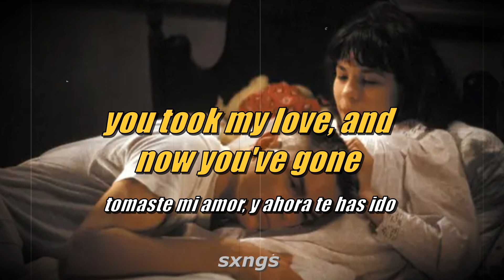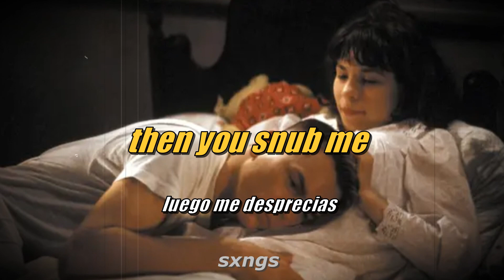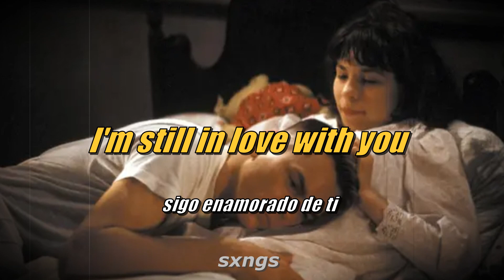Lenny Welch - Since I Fell for You [♫ with Lyrics]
☆ Singer: Lenny Welch
☆ Song: Since I Fell for You

♛ [VOLUNTEER] IF YOU WANT TO HELP ME CONTINUE WITH THIS CHANNEL:
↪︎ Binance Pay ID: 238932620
↪︎ Bitcoin (BTC Network): 1Ac3B7Wb9m19QQs6jocrm77aQ4PubdfG8S

(hacer clic en un anuncios de la web de arriba me ayuda mucho y es gratis 🥰)

(con este curso me ayudarás a progresar con el canal 🥰)

[♫ LYRICS]
When you just give love, and never get love
you'd better let love depart
I know it's so, and yet I know
I can't get you out of my heart
You made me leave my happy home
You took my love, and now you've gone
since I fell for you
Love brings such misery and pain
I guess I'll never be the same
Well it's too bad, and it's too sad
but I'm in love with you
You love me, then you snub me
But what can I do, I'm still in love with you
Well, I guess I'll never see the light
I get the blues most every night